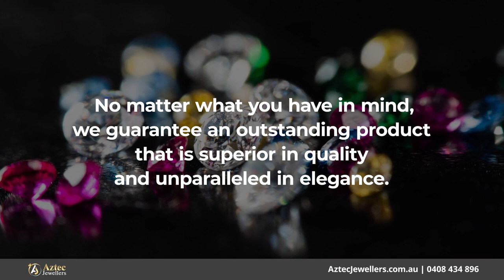Aztec Jewellers & Valuation Services Newtown Queensland 4350X